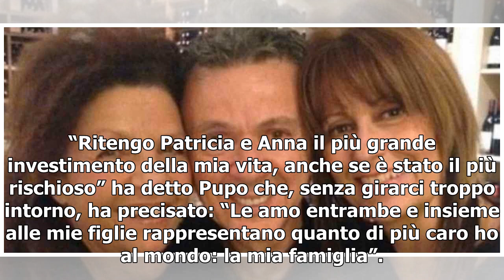Anna Ghinazzi, moglie Pupo/ Video: "Innamorata, nonostante..." (Live Non è la D'Urso)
A Live – Non è la D’Urso un filmato ha ripercorso le dichiarazioni di Anna Ghinazzi rilasciate nel corso di una puntata del Maurizio Costanzo Show. “Nonostante tutte le cose che ho passato sono innamorata – ha dichiarato la moglie di Pupo – se ha avuto tante donne? Tantissime, una volta l’ho preso a...